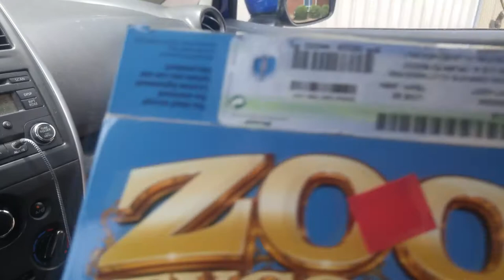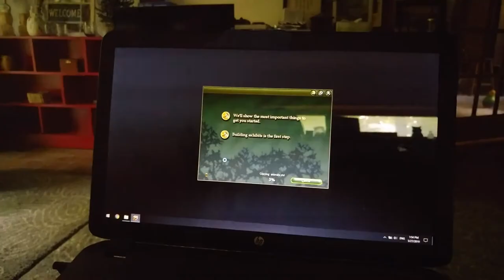YOU'LL NEVER BELIEVE WHAT WE FOUND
We went thrifting on a whim, and then this happened.